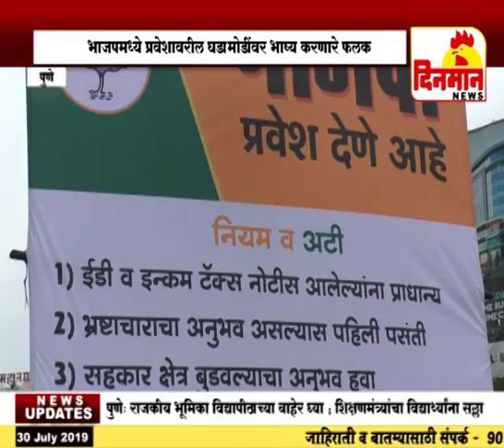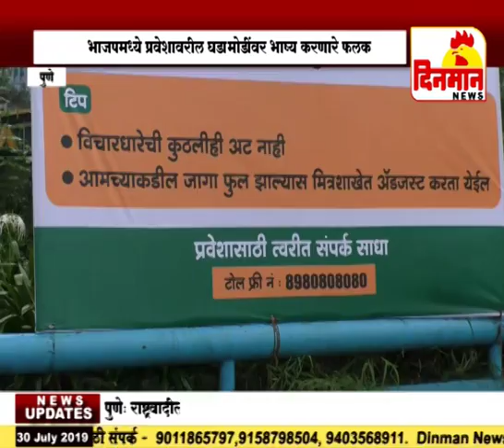भाजप प्रवेशाबद्दल भाष्य करणारे फलक पिंपरी चिंचवड शहरात